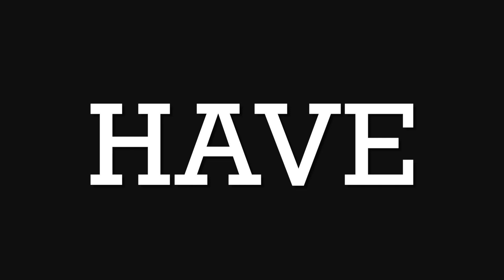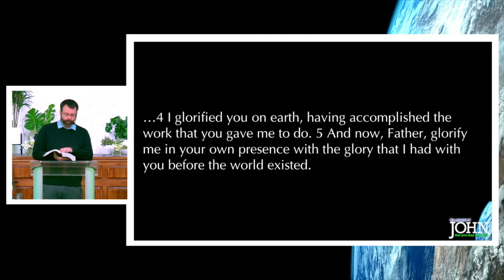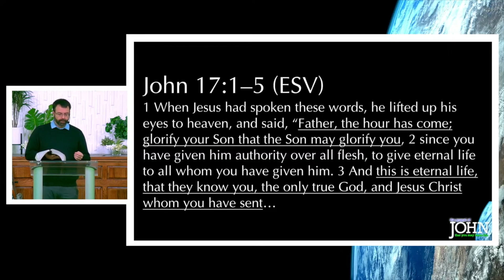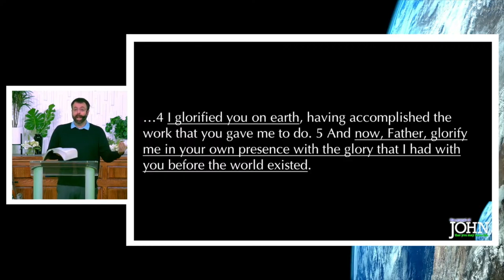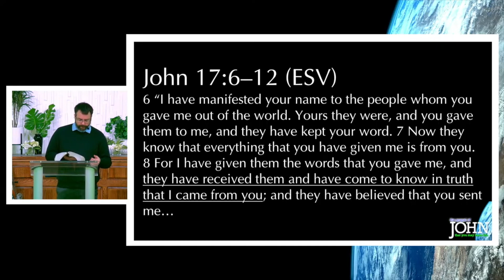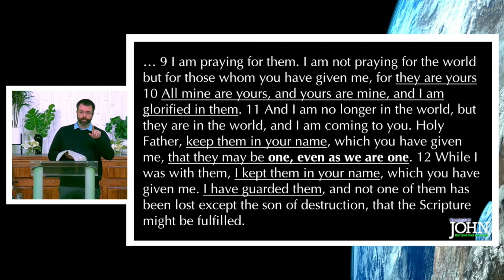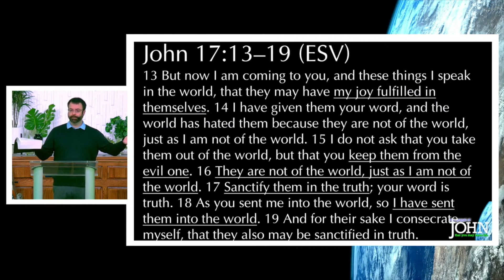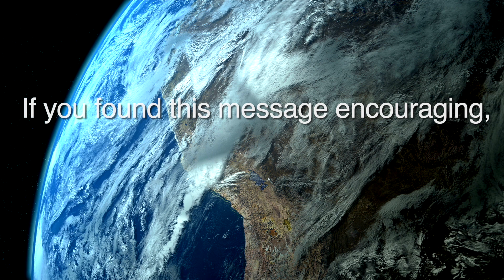#37 GOSPEL OF JOHN: Listening in on a Sacred Moment (John 17:1–19) • Senior Pastor Jonathan Parker